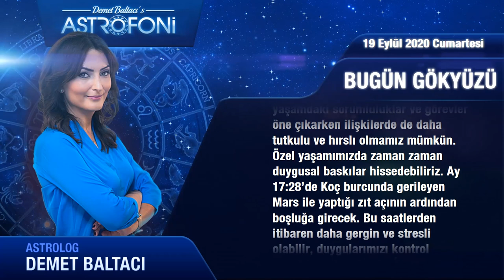Günlük Burç Yorumları 19 Eylül 2020 Cumartesi (Astroloji)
Günlük Burç Yorumu 19 Eylül 2020 Cumartesi (Tüm burçlar)
Bugün 19 Eylül 2020 Cumartesi, günlük burçlar ve astroloji yorumu (Günlük Burç Yorumu)